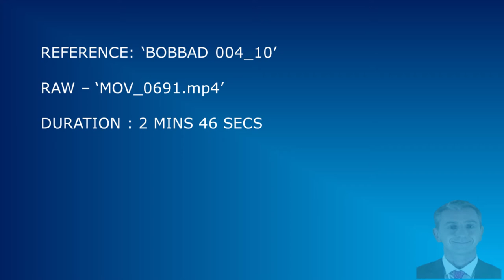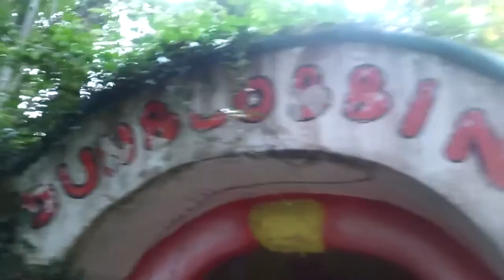[EXCLUSIVE!] NEVER BEFORE SEEN FOOTAGE OF ABANDONED RECORDING STUDIO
If you seen an abandoned studio, NEVER ENTER.